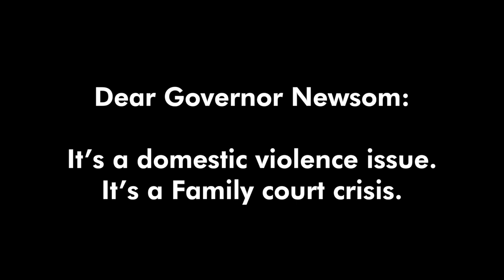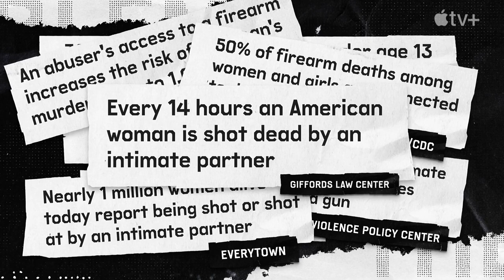Open Message to Governor Newsom: It's a Family Court Crisis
Twitter: @GavinNewsom Feb 28: "Another senseless act of gun violence in America - this time in our backyard. In a church with kids inside. Absolutely devastating. Our hearts go out to the victims, their families and their communities. We are working closely with local law enforcement."

Dear Governor Newsom:

This is NOT a gun violence issue.

This is a DOMESTIC VIOLENCE CRISIS.

This is a FAMILY COURT CRISIS.

This was preventable - by focusing on gun violence, it let's politicians keep their hands clean. This is unacceptable.

Amy Hunter's children were murdered in West Sacramento by their abusive father in 2019 - there were no guns involved. It was a revenge killing - it was the ultimate way for him to hurt Amy.

Kathy Sherlock's daughter, Kayden, was murdered - there were no guns involved. He brutally beat her with a 35 lb dumbbell. It was a revenge killing - it was the ultimate way for Kathy's abuser to hurt her.

Please join us in our plight to raise awareness on the real issue: domestic violence and family court failures.